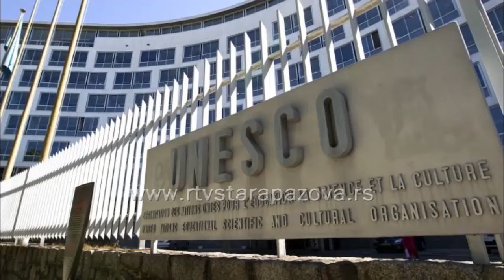Građani nezadovoljni odlukom UNESCO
Većinom glasova Izvršnog saveta Kosovo je predloženo za prijem u Unesko. Za je glasalo 27 članova tog tela, 14 je bilo protiv, a 14 uzdržano. Predstavnici Rusije i Kube, uz podršku Indonezije, pokušali su da odlože izjašnjavanje. Konačnu reč o prijemu Kosova daje Generalna konferencija Uneska u novembru. Kako naši sugradjani komentarišu ovu odluku, pogledajte u narednom prilogu.